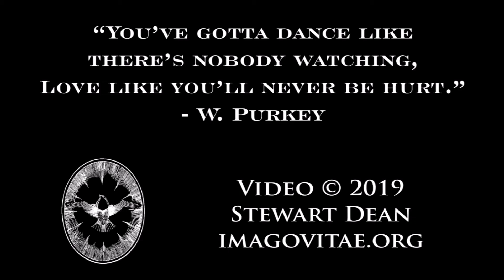Katy Georgiadis plays La Veillée at The NorthEast Squeeze-In 2019...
Concert night at the Squeeze-In!

The Squeeze-In is a non-profit laid-back weekend gathering of free-reed squeezebox players and their partners. Concertinas, accordions, melodeons, bandoneons, chemnitzers, even melodicas all get their chance. No one is paid; we're just in it for the legendary fun: we play...and dance...and jam...and have a blowout Saturday night.  We welcome beginners and the talented advanced alike.  The North-East Squeeze-In happens every fall at Camp Chimney Corners in the Berkshires.  Meet friends old and new in a comfortable, low-key setting with many places for workshops and spontaneous squeezings.  Hobnob with (other!) free-reed aficionados and behold an assortment of squeezeboxes and their paraphernalia for sale, swap & hagglement. Join us!

For more still and video photography of the he NorthEast Squeeze-In and other music & dance events in the North East US,